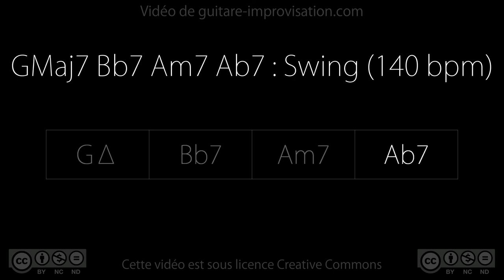GMaj7 Bb7 Am7 Ab7 (swing 140 bpm)